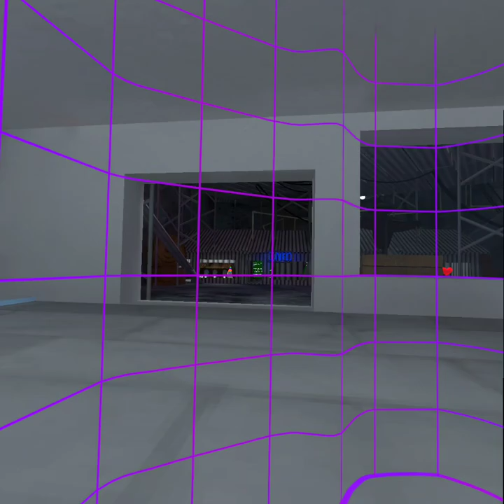Something is wrong with my friend... the sequel to my tea party video.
I don't know why my friend tried to scare me like this, but it was scarier when it was just me and him in a private server.